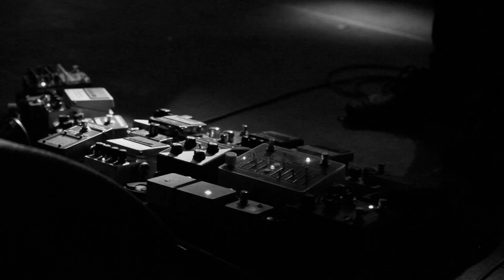report _ " rosetta "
report _ " rosetta " soundcheck and live

images _ louis b .

montage _ o . dae sue